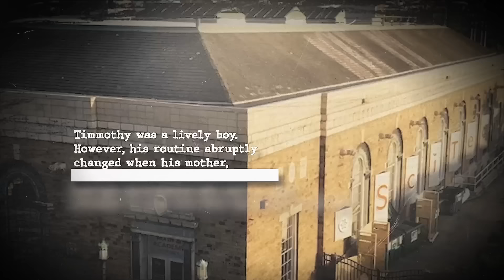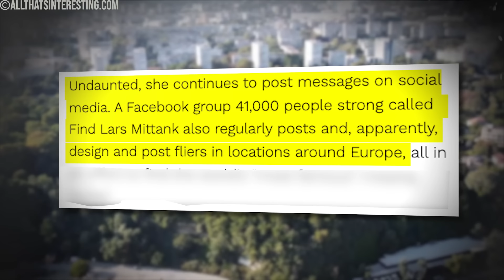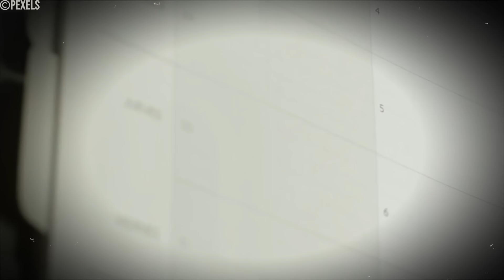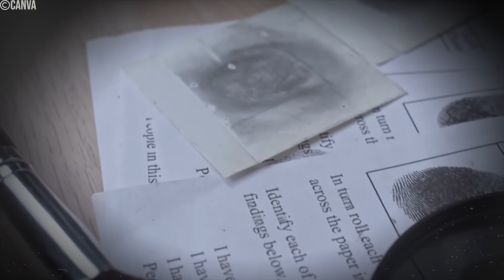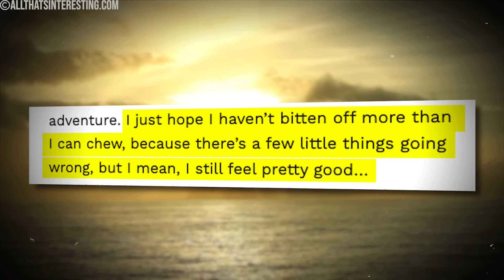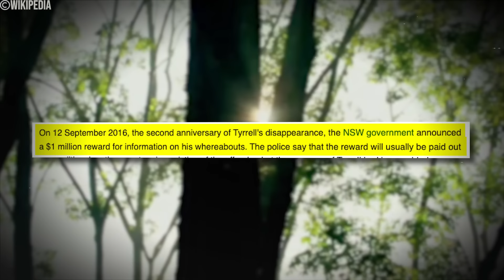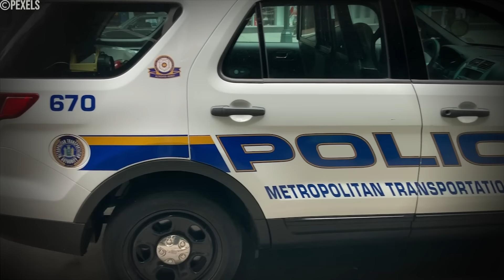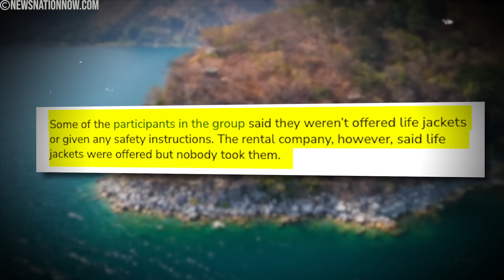5 Last Photos of Tourists With DISTURBING Backstories...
5 Last Photos of Tourists With DISTURBING Backstories...

Prepare to be chilled by these last photos of tourists who vanished without a trace. This video explores five chilling cases of missing tourists, showcasing the final moments captured before their disappearance. From mysterious circumstances to unsettling backstories, these images offer a glimpse into the unsettling world of unsolved mysteries and the chilling reality of vanishing without a trace